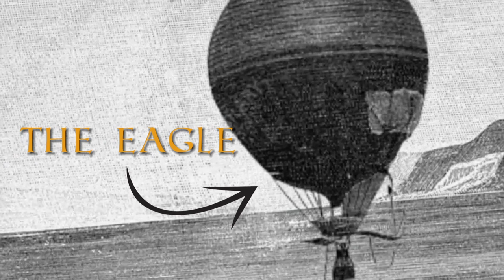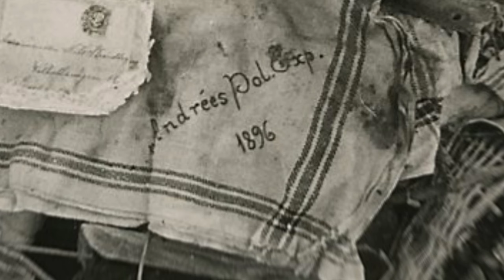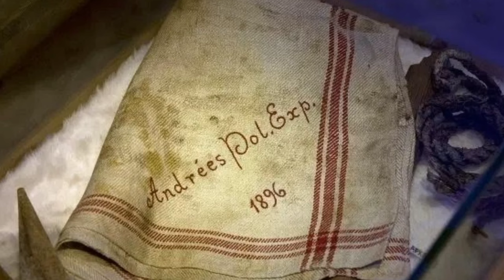Lost in the Frozen Unknown: Did the Skies Claim them Forever? | S. A. Andrée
Dive into the icy depths of history with us as we unravel the chilling mysteries of Andrée's Arctic Balloon Expedition in 1897. In a daring quest for glory, Salomon August Andrée, Nils Strindberg, and Knut Frænkel embarked on an unprecedented journey to cross the Arctic aboard the helium air balloon, The Eagle. What unfolded is a tale of courage, ambition, and the relentless spirit of exploration.

In this gripping narrative, we explore the harrowing challenges and the indomitable resolve of these audacious explorers as they soared into the unknown. From the hopeful ascent to the desperate struggles amidst the icy wilderness, venture into a journey that transcends the annals of adventure.

Key Moments:

The Ambitious Ascent: Journey's promising beginning towards the North Pole.
The Perilous Descent: The unforeseen challenges in the heart of the Arctic.
The Legacy Unveiled: The timeless tale of human endeavor and the spirit of exploration.
Uncover the haunting beauty of the Arctic, the perilous descent of The Eagle, and the enduring legacy of Andrée's expedition that continues to echo through time.

Join us on this exhilarating expedition into the unknown, and discover a tale that has left an indelible imprint on the canvas of exploration.

Timestamps;
00:00 - Status Quo
00:38 - Brave Visionary
01:10 - The Plan
02:00 - Final Preparations
02:35 - departure
03:06 - Despair begins
03:40 - The Crash
04:29 - Daring Trek across the Icy wilderness
05:18 - Encounter with wildlife
05:39 - More challenges
06:16 - Disappearance/Secret Locked away.
06:40 - Discovery